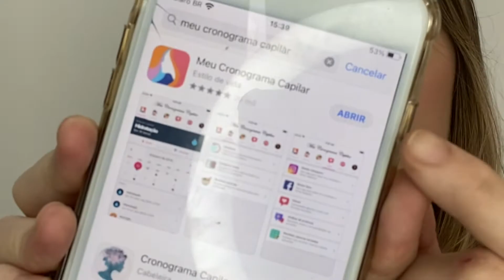Receitinha de hidratação e App de cronograma capilar